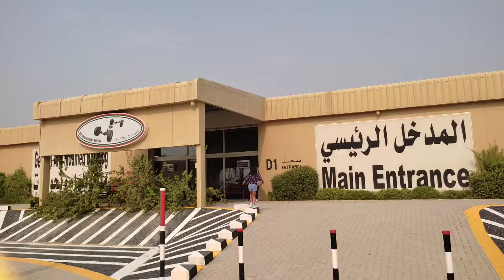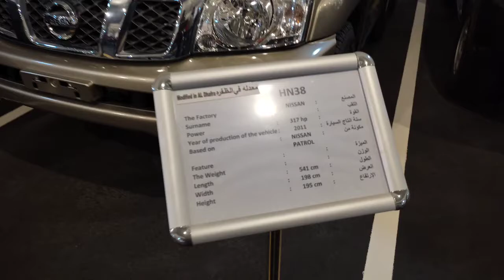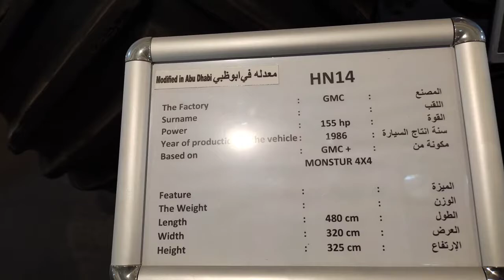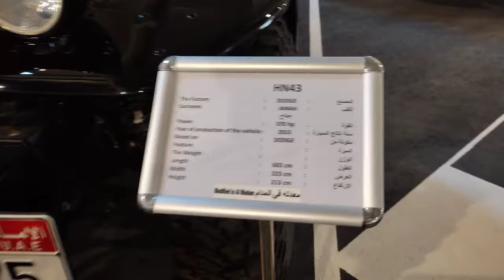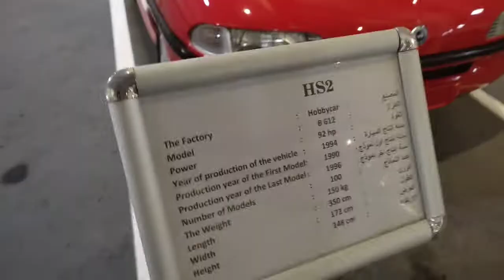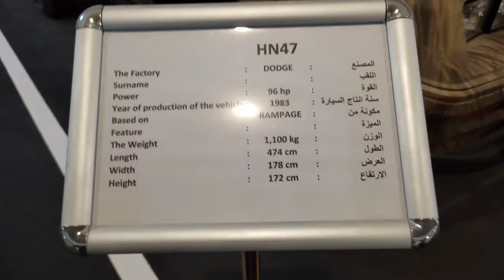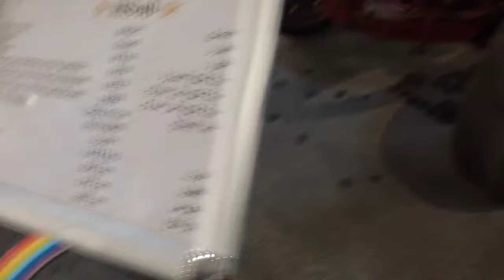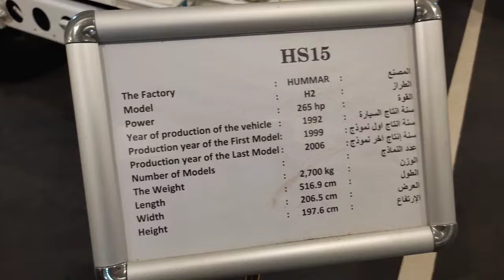Visit to Off Road History Museum at Madam Sharjah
must visit place for students and car lovers in UAE

this museum is at Madam, Sharjah.

it has a huge collection of modified cars, historical cars and army vehicles.

minimum 2 hrs needed to cover this museum

timing - till 5Pm
entry fee - AED 55 / adult